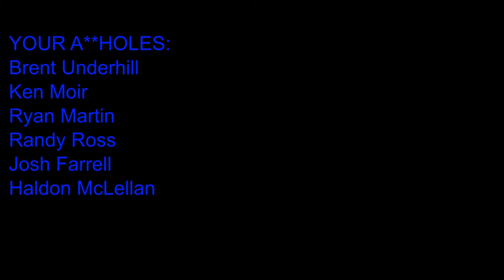2019 - EP83: Reviews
What's more irritating: Getting a crappy review or getting a crappy review from a person that doesn't actually exist. Yes, it happens more often than you might think in today's society. Everywhere you go your phone wants to know what your meal was like at the restaurant you just ate at, or did you have a pleasant shopping experience. How much faith should you really put behind these so called  "points of view" when more and more often, they aren't even real.